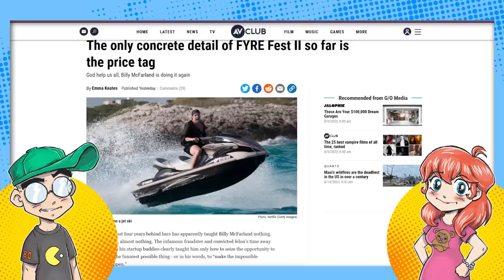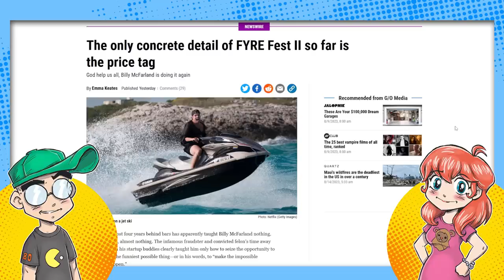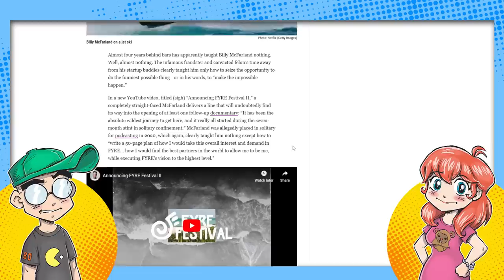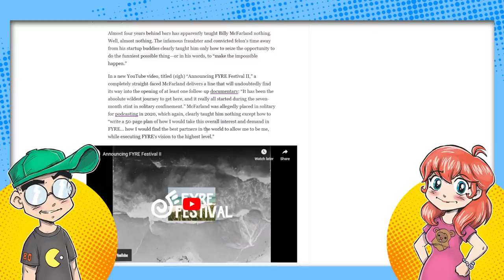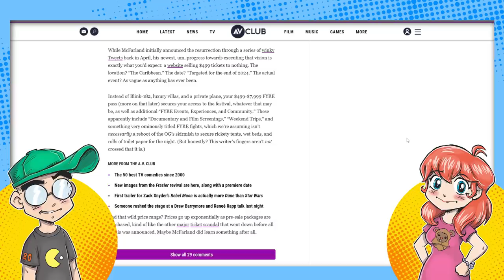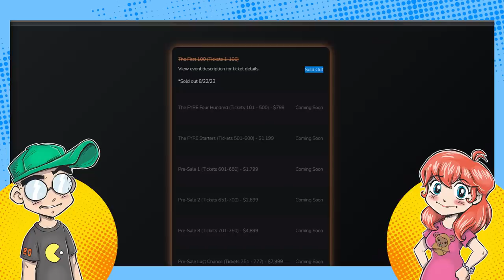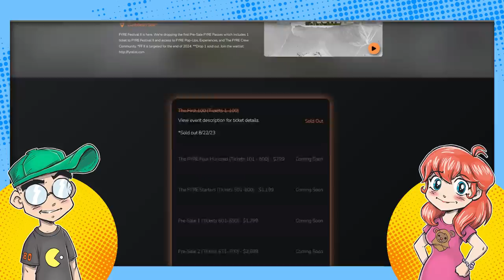Fyre Festival 2: They're Doing ANOTHER One?!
Billy McFarland is out of jail and already planning a second Fyre Festival. No, we're serious. And people are actually snapping up tickets to... whatever this is going to be... whenever this is going to be. New documentary incoming?